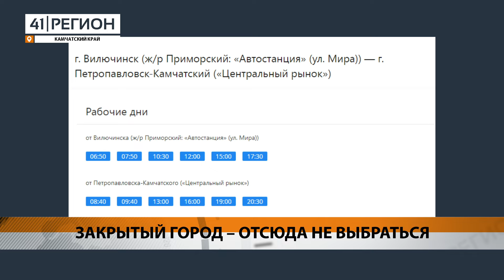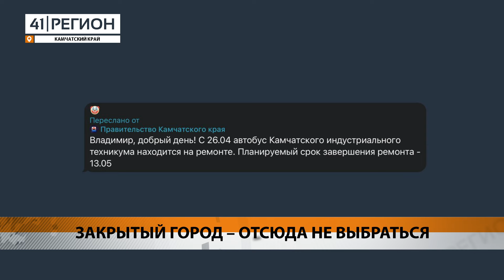ЖИТЕЛЕЙ РЫБАЧЬЕГО ЛИШИЛИ АВТОБУСОВ ДО КРАЕВОЙ СТОЛИЦЫ • НОВОСТИ КАМЧАТКИ